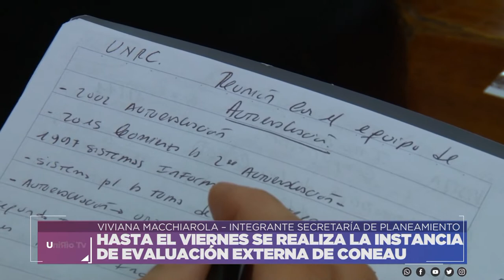HASTA EL VIERNES SE REALIZA LA INSTANCIA DE EVALUACIÓN EXTERNA DE CONEAU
VIVIANA MACCHIAROLA – INTEGRANTE SECRETARÍA DE PLANEAMIENTO
Facebook.com/uniriotv
Twitter.com/uniriotv